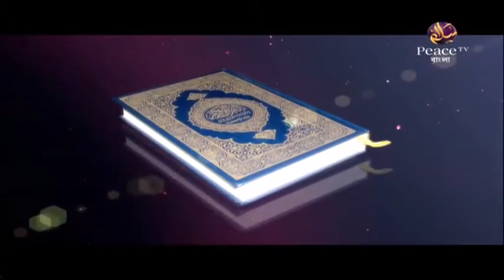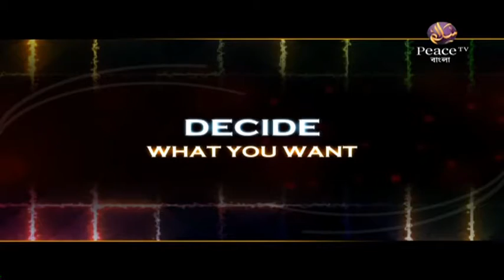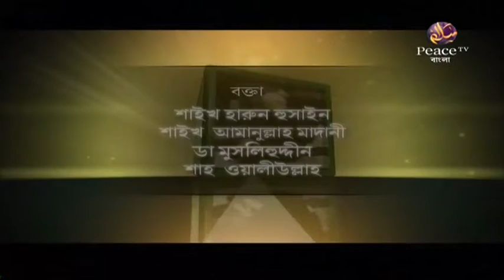১১. ইসলামের পথে আহবান। ইসলামের শ্রেষ্ঠত্ব। গ্রুপ আলোচনা। পিস টিভি বাংলা